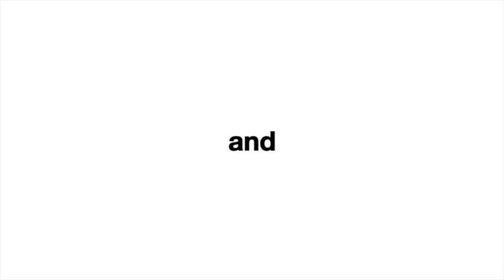JASPER - Featured on Comcast at the Humane Society of Utah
Jasper was featured on Comcast and was available for adoption as of November 18, 2015. To find out if he's still available please come into our facility, check or call adoptions at the number below. His animal ID number is A094205. You can also come adopt a different pet today if this pal already found a home!
4242 S. 300 West, Murray Utah.